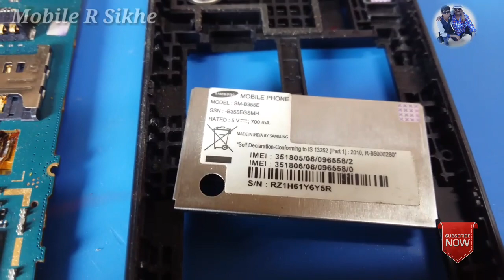Samsung B355e LCD Light Not Working Problem Solution || LCD Light Ways Jumper Solution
SAMSUNG B355e Lcd Light Ways Jumper Solution 1000%
Buy Xiaomi mobile

oppo Charger buy

MI 5a Display Buy Amazon

MI 5a Battery buy

Power Bank Buy

Soldron Soldring Iron Buy

Micro Soldron iron Buy

SAMSUNG J4 Buy